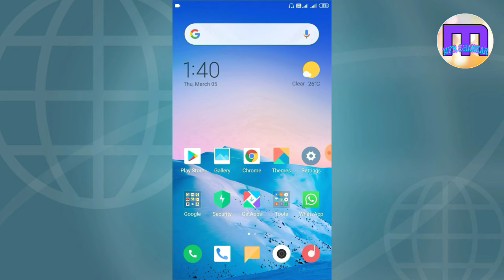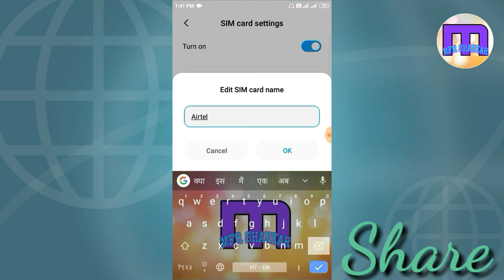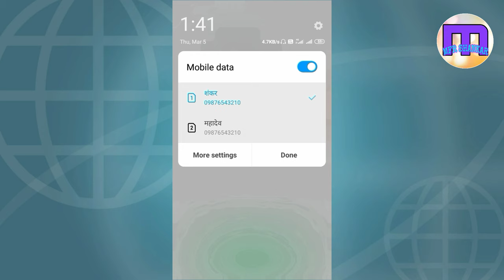अपना SIM पर नाम कैसे लिखें।